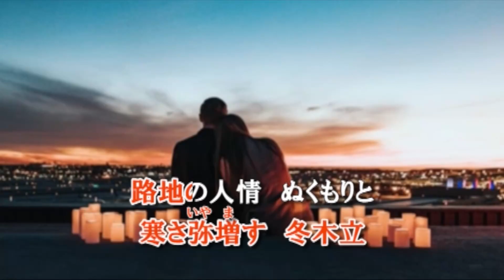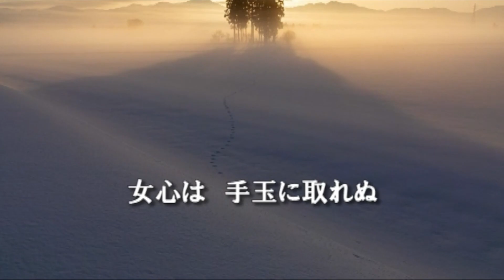春待ち酒 作詞：近藤ますこ 作曲：藤ゆう 歌手募集！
全国詩曲音楽連盟　会員作品　歌手募集！

春待ち酒
作詞　近藤ますこ
作曲　藤ゆう
仮唄

投稿：2023年８月30日（水）